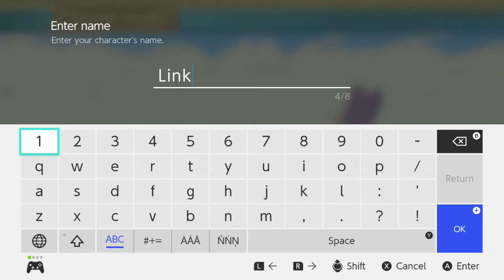Let's Play The Legend of Zelda Skyward Sword HD Part 1